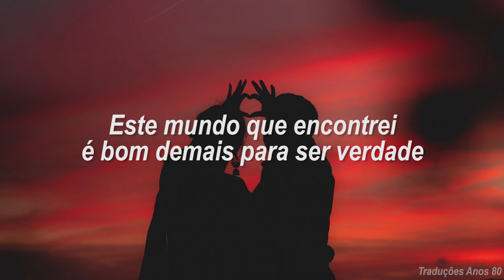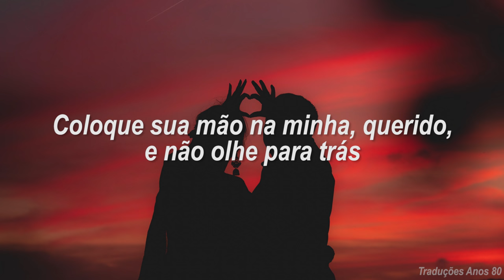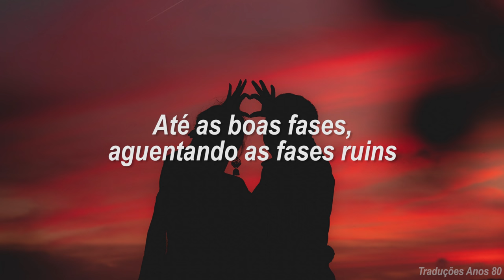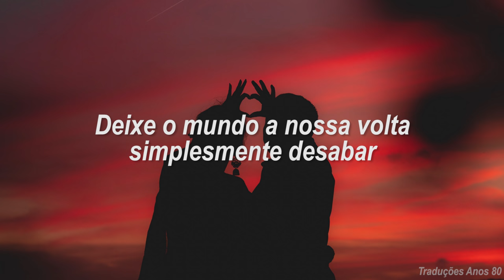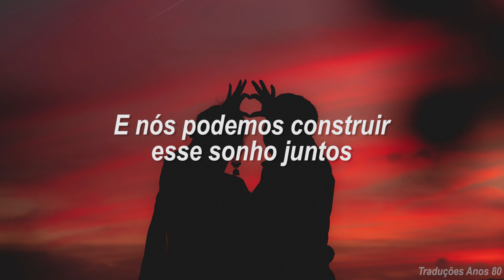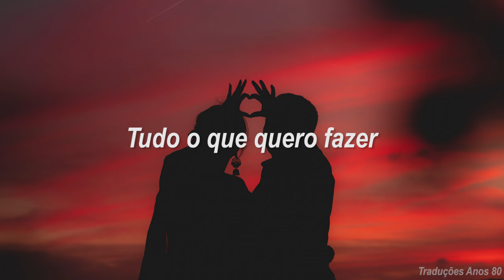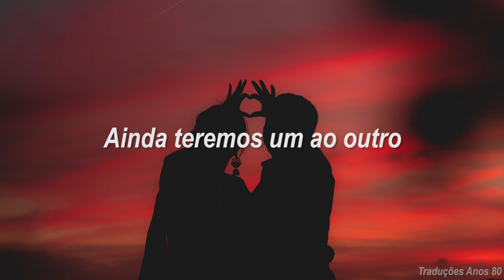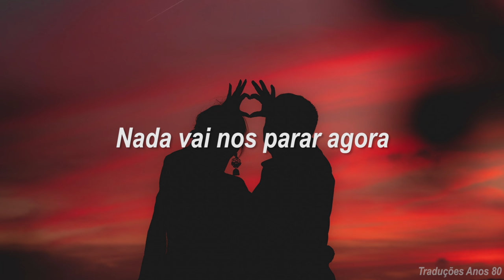Starship - Nothing's Gonna Stop Us Now (Tradução/Legendado)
Imagem por: Dev Asangbam / Unsplash License